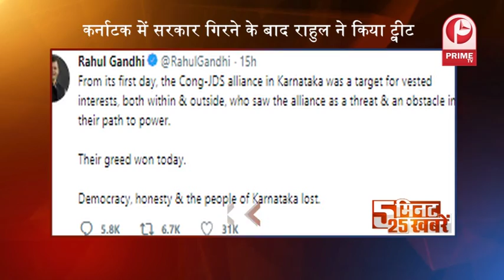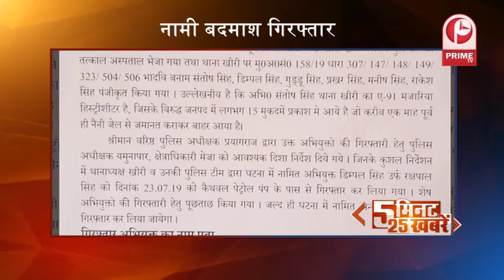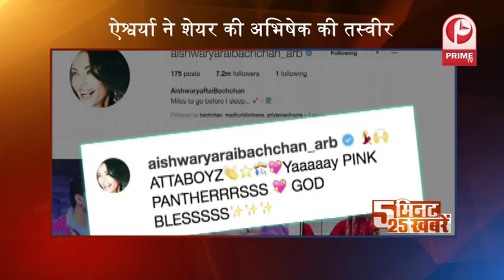TODAY'S TOP 25 NEWS| आज की 25 बड़ी खबरें